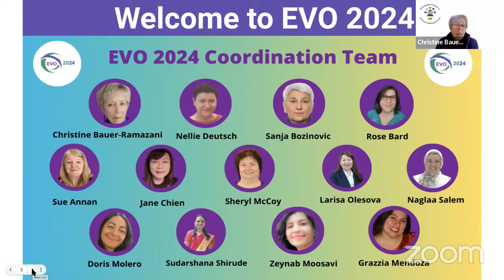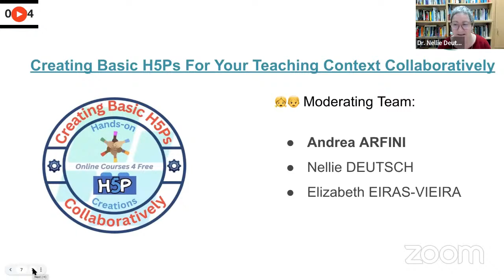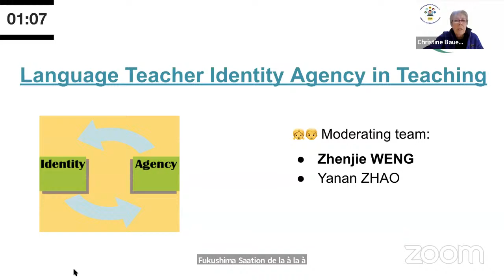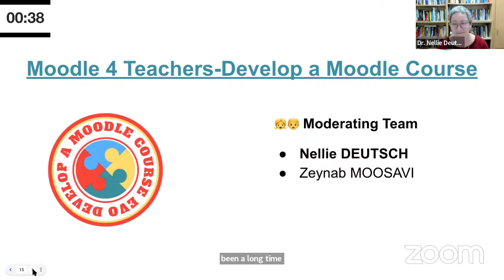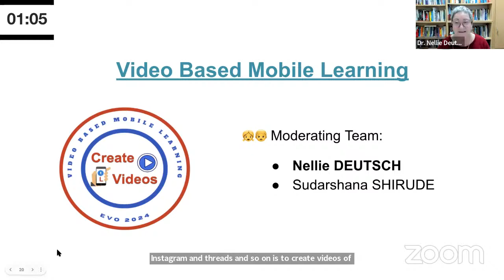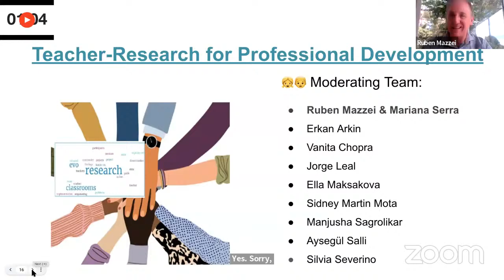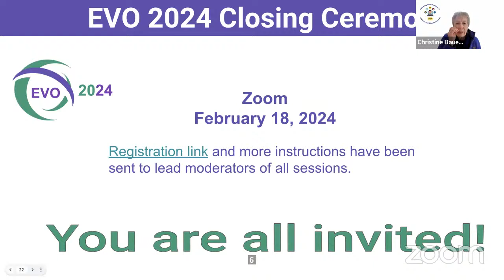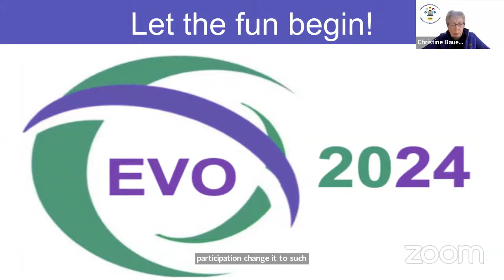Electronic Village Online (EVO) 2024 Kickoff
For further information and to join this year's EVO24 free 5-week online professional development sessions